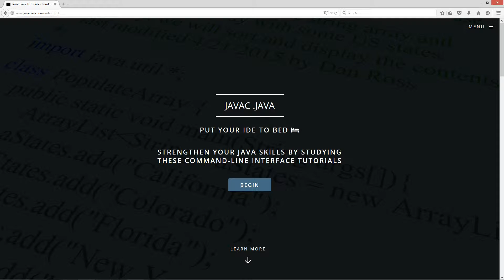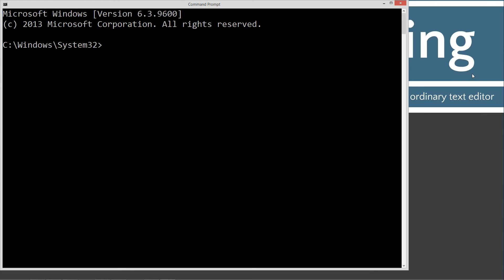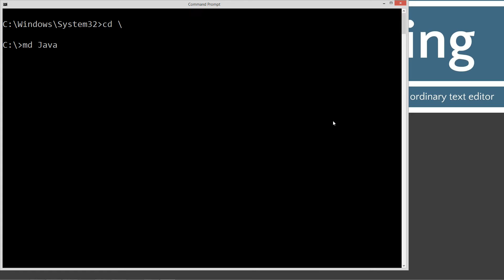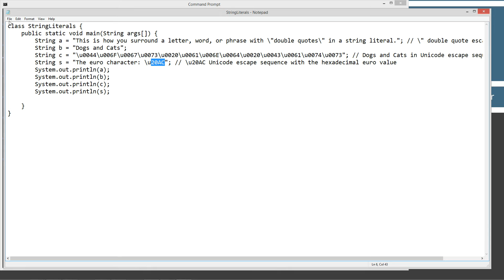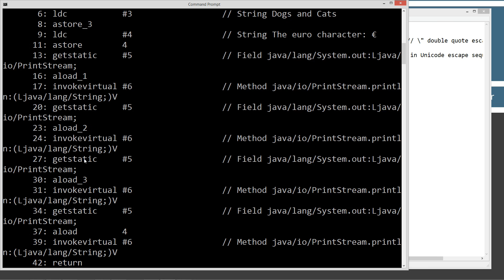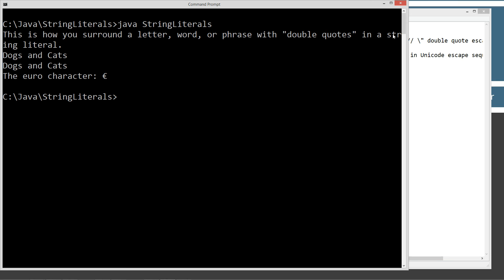Learn Java Programming - String Literals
A string literal is a sequence of Unicode characters inside of a pair of double quotes. The javac compiler translates all characters in a string literal into Unicode characters as the bytecode file (.class) is created. String literals can contain escape sequences for special characters.